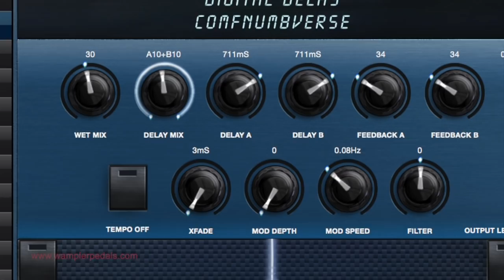Wampler : VELVET Fuzz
The perfect fuzz? It's damn close, for sure. The Velvet is certainly of the best I've ever tried. It has the perfect mix of Muff and Tonebender grind, mids, volume, no excessive noise, plenty of volume and a choice between big and woolly or tight. The Velvet can even be used equally as well as a mid-gain overdrive. It just may be the Goldilocks fuzz and it's a keeper for me.

Today's gear:

Amps: Marshall Bluesbreaker combo (left) & Albion GS30C (right)
Cables : Providence
Mic : Violet Design 'The Amethyst' (Marshall), Shure SM57 (Albion),  Samson Airline77 (me)
Camera : Canon 60D (me) and Sony HDR CX150 (pedal)
Soundcard : AVID Mbox Pro 3
Computer : Apple iMac 27" i7 3.4 GHz 16 GB RAM
Software : Pro Tools 10 LE, Waves CLA Guitars (slight comp over input track), Waves L3-16 Limiter (to keep levels in check at output), Apple Final Cut Pro X (video editing and Youtube compression).